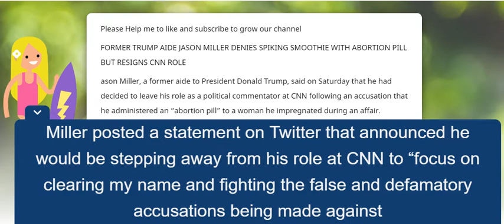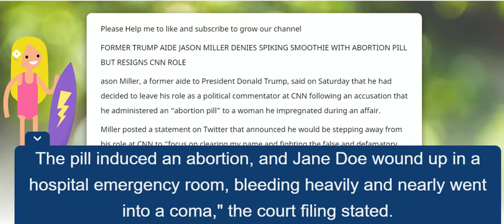JASON MILLER FORMER TRUMP AIDE DENIES SPIKING SMOOTHIE WITH ABORTION PILL BUT RESIGNS CNN ROLE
JASON MILLER FORMER TRUMP AIDE JASON MILLER DENIES SPIKING SMOOTHIE WITH ABORTION PILL BUT RESIGNS CNN ROLE